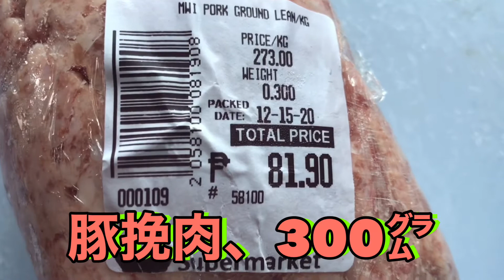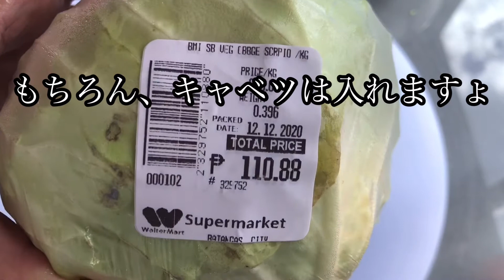Vol.15《偽者シェフのなんちゃってクッキング！》人生初の餃子に挑戦しました！【in Banaba South】